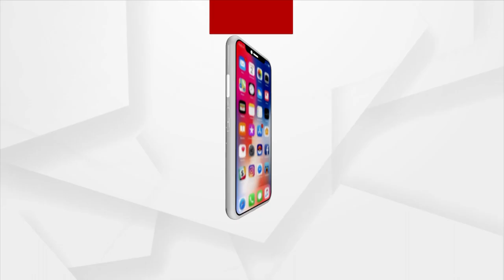Pride of Odisha | Niroja Laxmi Mohapatra felicitated by Mitesh khimji and Bibhuti Bhushan Rana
Niroja Laxmi Mohapatra felicitated by Mitesh khimji and Argus senior input coordinator Bibhuti Bhushan Rana.